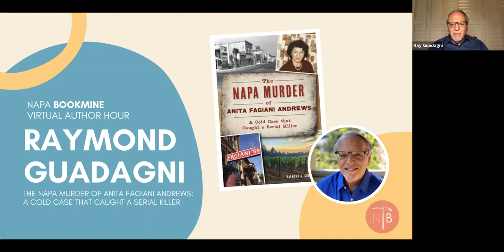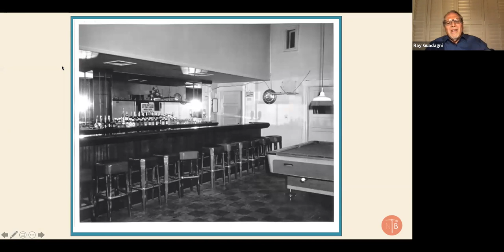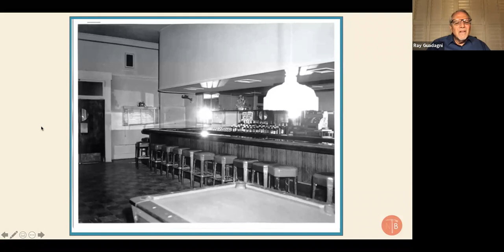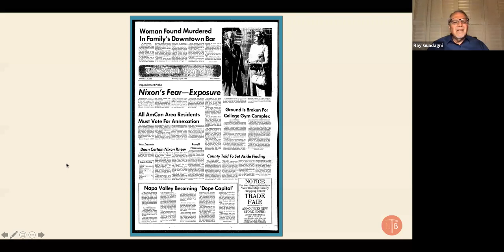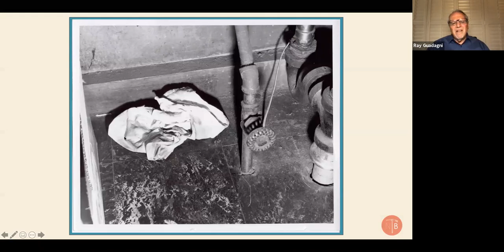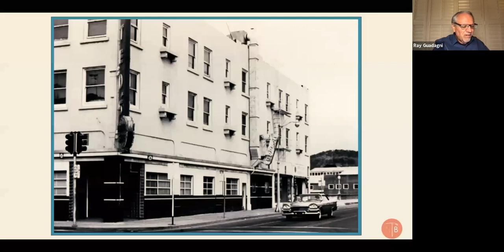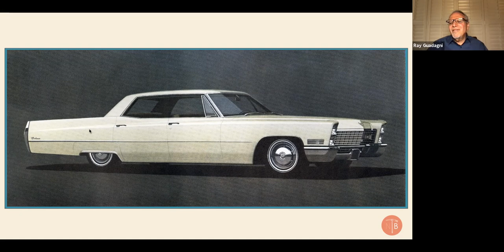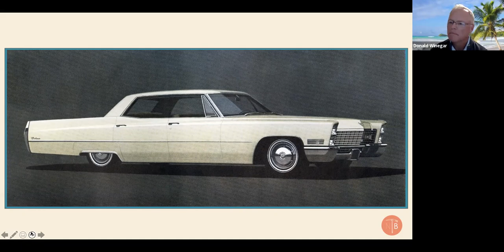Virtual Author Hour with Raymond Guadagni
Napa Bookmine Virtual Author Hour with Raymond Guadagni hosted by Napa Bookmine on January 28, 2021.

Buy Ray's book "The Napa Murder of Anita Fagiani Andrews" on our